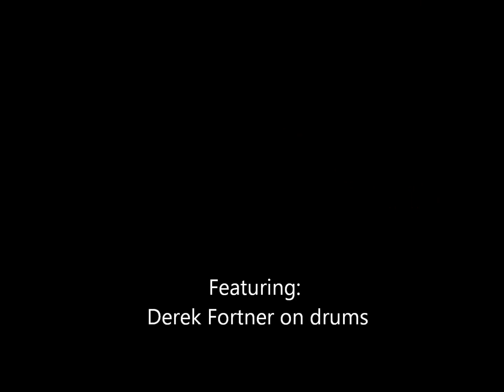Get Back to You -Doug Westcott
Get Back to You
Written by: Doug Westcott